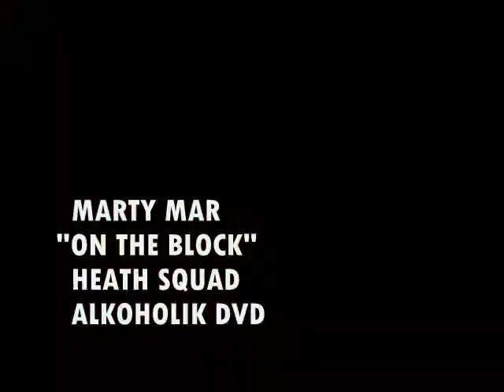Marty Mar - Money On The Block (single verse)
Money On The BLock